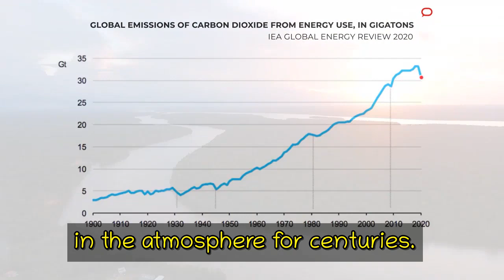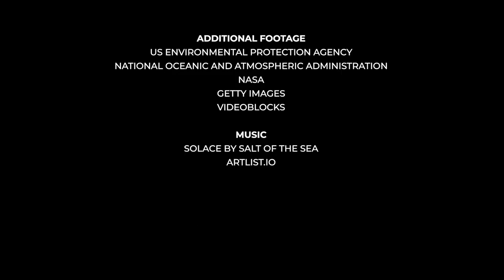2ª Série - COVID-19 & Air Pollution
Este vídeo sobre a relação entre COVID-19 e poluição do ar foi legendado em inglẽs para esta aula.